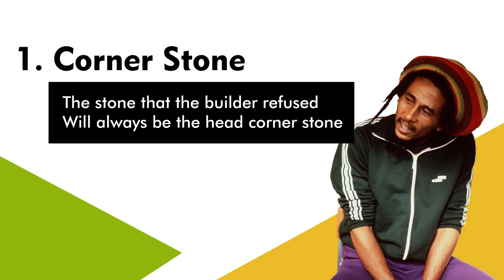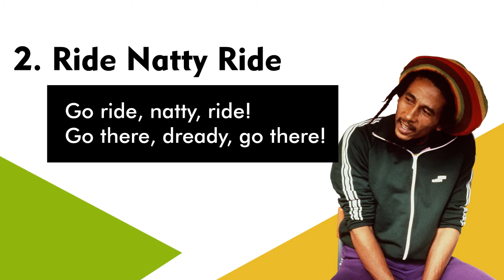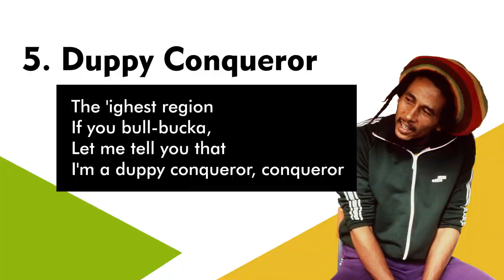Fabian Seh! S2E2 - Five Lessons from Bob Marley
February is Reggae & Black History Month, what better time to talk about Robert Nesta Marley?!
Here are my '5 Lessons from Bob'.